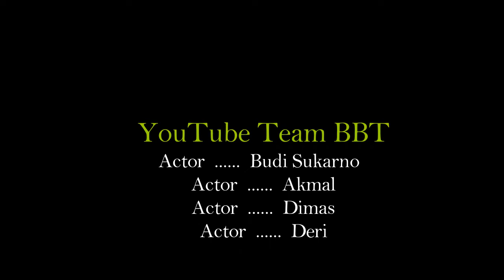Film Pendek || PERTARUNGAN BUTO IJO DAN MANUSIA PRIMITIF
Pertarungan BUTO IJO & MANUSIA PRIMITIF
Perebutan wilayah kekuasaan yang di akhiri dengan pertempuran antara BUTO IJO dengan Manusia Primitif, dan pada akhirnya mari kita saksikan cuplikan videonya sampai selesai agar kita bisa tertidur dengan nyenyak.